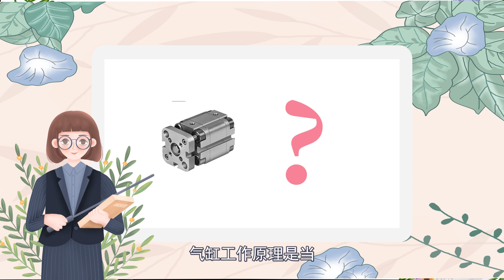氣缸工作原理 氣缸的工作原理